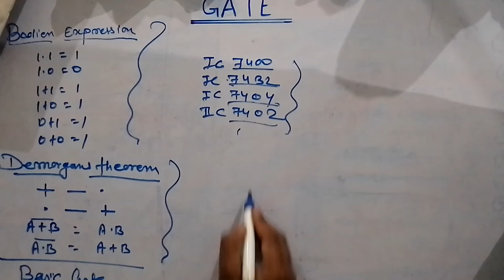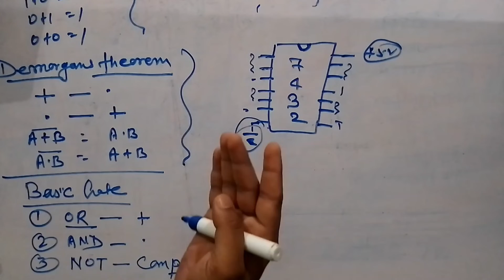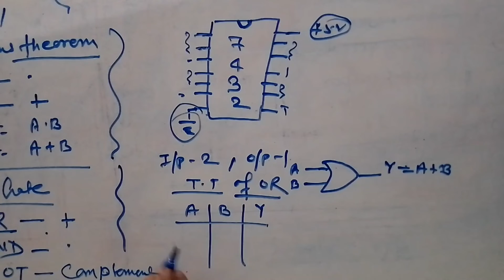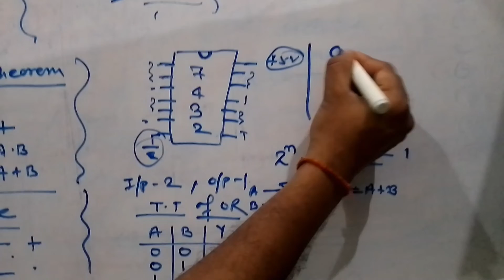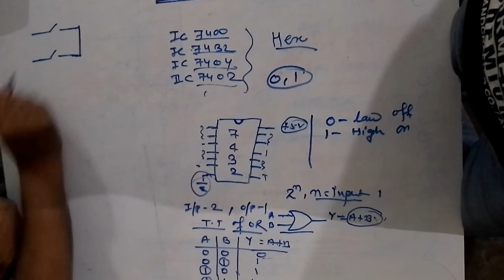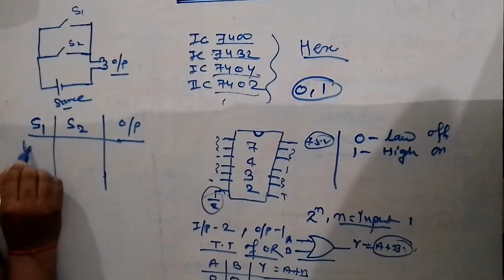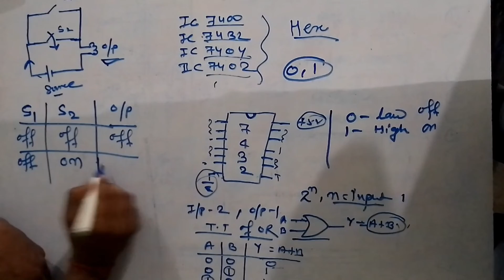LOGIC GATE // Booleanexpression / BASICGATE /ORGATE / TRUTHTABLE /DeMorgans Theorem //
LOGIC GATE // Booleanexpression // BASICGATE //ORGATE / TRUTHTABLE //CIRCUITDIAGRAM // @Sdujala
De Morgan's Theorem,